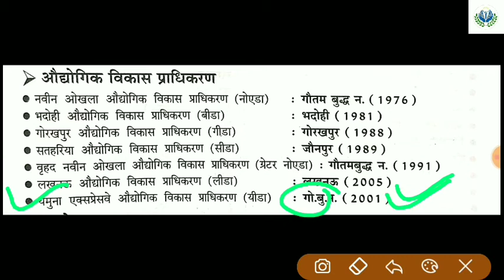188 || उत्तर प्रदेश के सभी औधोगिक विकास प्राधिकरण || UPSI || UPASI || LEKHPAL